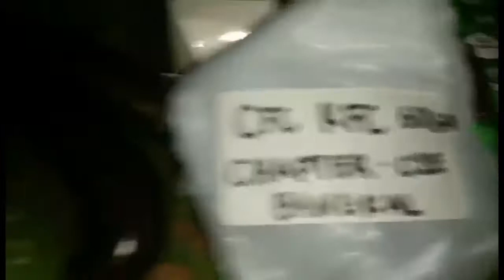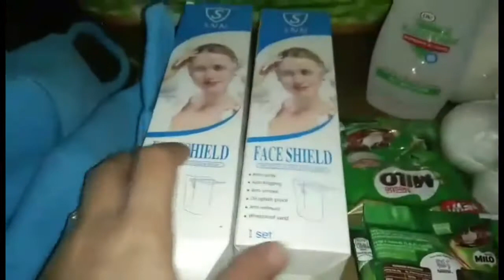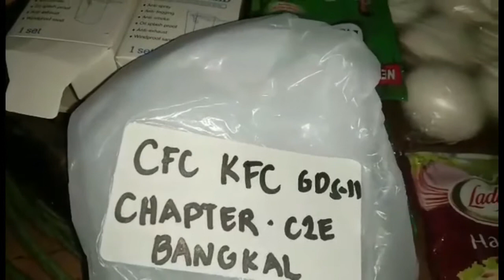*MAY NATANGGAP KAMI AYUDA* From Cfc And Kfc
Thank_You_For_The_Blessings_Kfc_And Cfc_Family❤